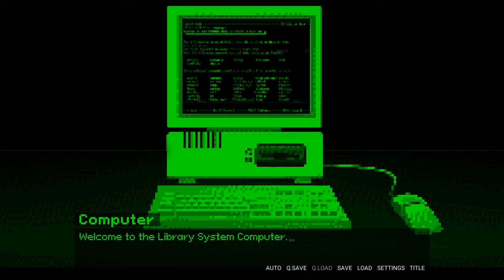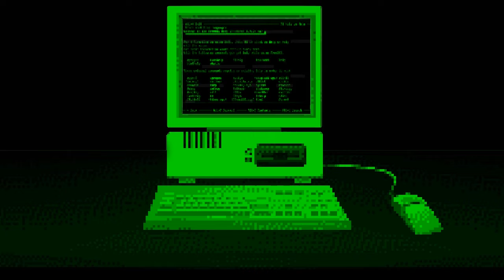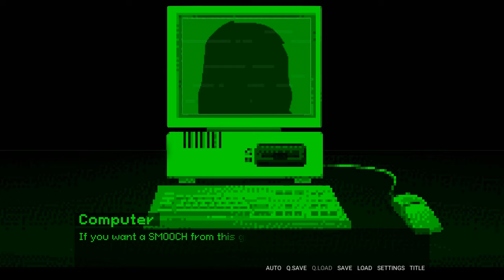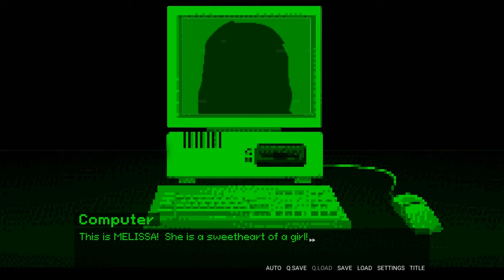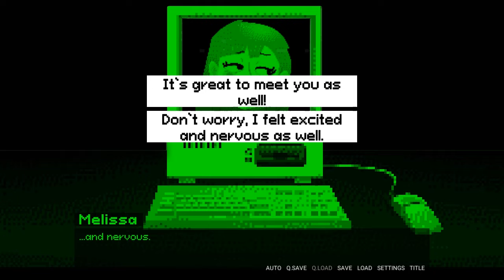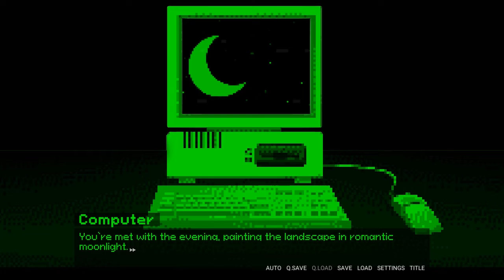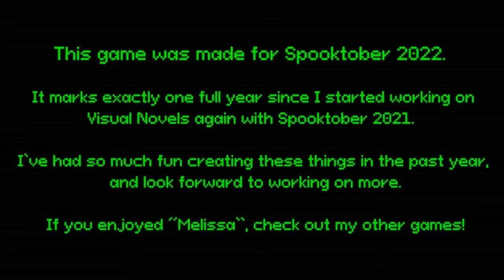Melissa - She's Gonna Kill You With FACTS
Starting up an old dating Sim game, only have the trial version so have to choose Melissa, start our date, she gets a little weird, try to tell her I really do love her and she invades the world